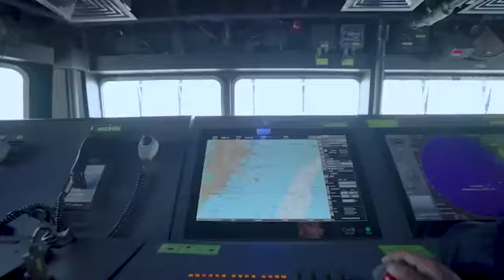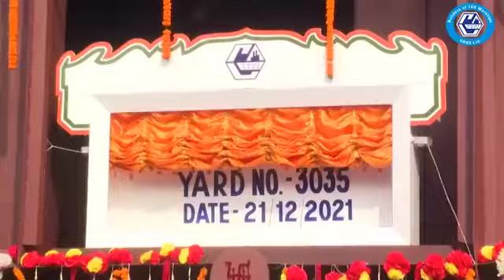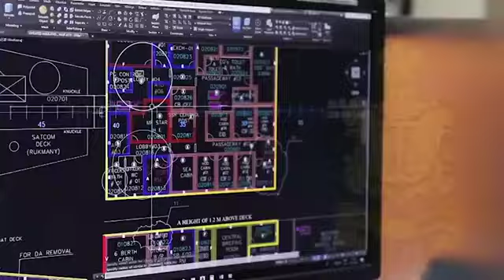INS VIKRANT : A force multiplier for Indian Navy